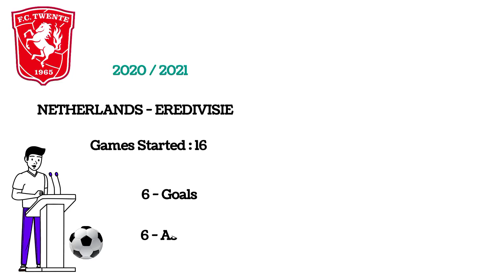VACLAV CERNY - BEST FOOTBALL PLAYER IN FC TWENTE - VIRAL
VACLAV CERNY - WOLFSBURG - BUNDESLIGA - GERMANY - TRANSFERMARKT - VIRAL